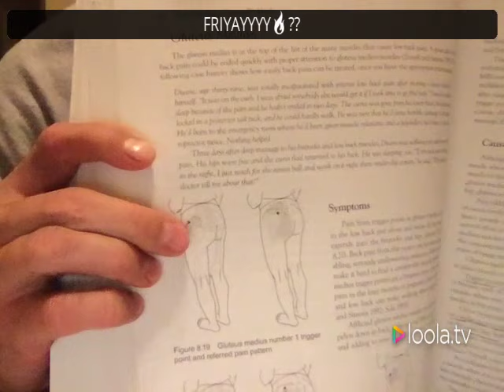LIFE Hacks with ✨ＰΛＵＬＳ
Live Stream w Pauls how to open knots, with trigger point therapy, rollout, and stretches.